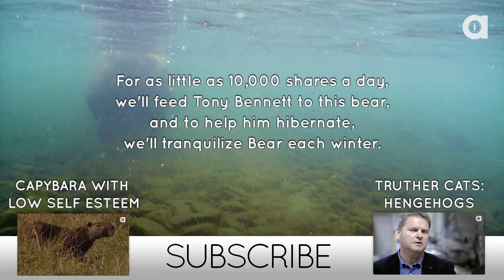Grizzly Bear: Blood Stained Buddah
For half the year Grizzlies are feared hunters and for the other half of the year they are cuddly balls of hibernating fur. It's called the duality of bears and it's made them the Dr. Jekyll and Mr. Hyde of the forest world. I know. You thought Crazy Log Cabin Steve was the Dr. Jekyll and Mr. Hyde of the forest world. Nope. He's just drunk.

From time to time, we've all felt like the ball at the bottom of the ball pit or the mammoths at the bottom of the tar pit or the poop at the bottom of the Brad Pitt, and animals are no different. Each week, find out which animals feel like poop and why. Here's a hint. Giraffes are totally aware of the fact that they look like neck monsters with liver spot skin and it makes them sad. Cheers everybody!